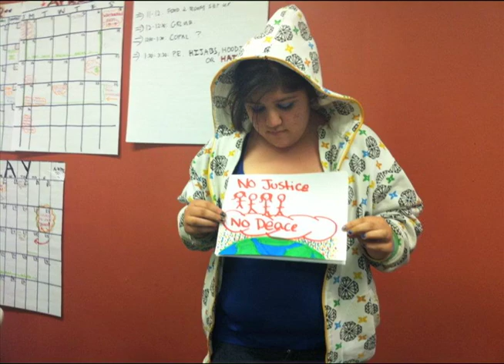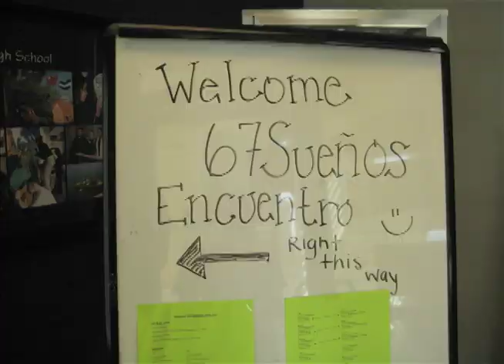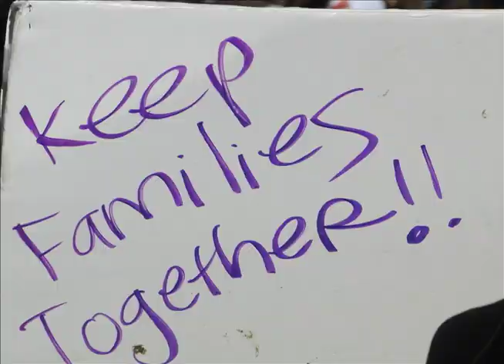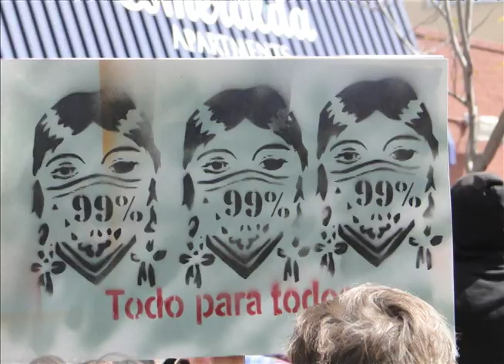Slideshow for La Peña Event Undocu-Murals \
Song by Calle 13 - Latinoamerica

Who is 67 Sueños?

 67 Sueños is a migrant youth collective born out of the need to raise our own voices and participate in legislative decisions that affect our future.

As a group, our objective is to strengthen the voices of underpriviledge migrant youth and broaden the legislative possibilities for immigration reform.

Our goal:

The goal of the 67 Sueños "Health and Art with Migrant Womyn" Campaign is to create a mural to be unveiled on August 26th, 2012 in the Fruitvale District of Oakland, California. The mural aims to bring light to the health challenges that migrant womyn face on a daily basis. It will highlight the 12 womyn's struggle to be heard and be healthy.

In our creative process for this mural we have interviewed womyn who have made the difficult choice of having to leave their own families and communities in search of a better life in the U.S. and in an effort to provide a better future to their children. We have interviewed young womyn who came to this country as children and are also struggling to remain healthy, to go to college, to secure a decent job and to become successful. In total we will interview 12 womyn young, adult and elderly and use these interviews to inform our mural vision. Along with professional artist our youth will translate these stories into a large piece of public art that educates and encourages dialogue. We believe "No Human is Illegal" and we think as we humanize the stories of more and more migrant people we will make this tag line true.

 What We Need:

 To achieve this mural we need $5,000 and over 50 volunteers. The money will be evenly split between artist fees and youth stipends. All of the artist we are in dialogue with are local East Oakland Artists. We want this local mural to create paid opportunities for local artists and local migrant youth.  The paid summer internship will include responcibility for conducting and analyzing our interviews and brainstorming themes and ideas to inform our artist.  We have already raised funds for the necessary materials and with your help are ready and willing to grace the Fruitvale community with a vibrant, beautiful and important mural.

 This will be the second mural that we accomplish. Last summer 67 Sueños successfully painted a mural in San Francisco that portrayed what migrants leave behind when they come to the U.S. and what they encounter upon arrival. The mural also portrays some of the stories of members of the 67 Sueños group. The Project struck a chord with the community and gained extensive media attention. Univision 14 made a three part series on the mural. It also garnered front page status in the San Francisco Chronicle.

In donating to the cause, you would be supporting the mission of 67 Sueños which is to inform our community and share migrant stories through art.

If you donate $200 or more you are a big donor! We will invite you to sit in on one or more of our brainstorm sessions for the mural vision and we will give you an actual thank you on the wall.

If you donate $100 or more you are a key partner in making this mural happen. We would name you as a key partner on our website and on the video production describing the Mural making process.

If you donate $50 we will send you an official 67 Sueños T-shirt with the words, "I am Anastacio" written across the front. (Anastacio was a Migrant father killed on the border by 18 border patrol agents in the year 2010 and we support a campign to bring justice to his family.)

The impact

Art is a  creative, non-violent and highly cultural and accessible form of communication. We believe creating a culture that wants change is a necessary prerequisite to any form of change manifesting.  For that reason, today we want to bring art to the Fruitvale that exposes injustice and humanizes the womyn who live and struggle in this community. It is currently one of the most segregated and low-income communities in the Bay Area making this project transformative. Our Mural will be part of the cultural shift that engenders the statement, "No Human Being is Illegal!"

Everyone is invited to our Painting Party where we will collaborate and paint the mural. The exact date in early August of the painting will be decided when we have the necessary funds to move ahead.

We are also organizing a Health Fair in concert with our Mural Unveiling on August 26th and need volunteers to make this day a success.

Please also spread the word to your friends and family regarding the 67 Sueños Project so that together we can rise up in solidarity through art